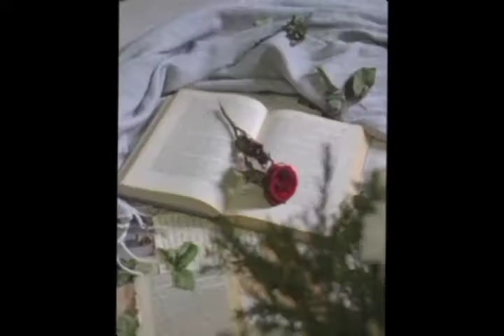Storm Blade/Beating Dreadnought /Best Fighting game/Excellent graphics/Try Now/funfunafun /#:)👍🏻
Install the app to follow my photos and videos.